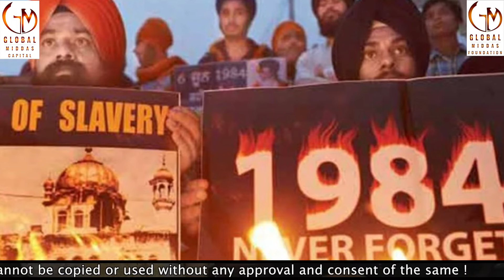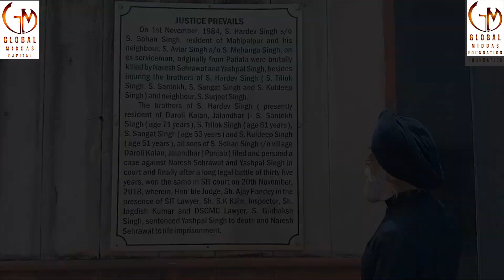Premiering of 1984 Genocide of Sikhs (A Documentary on 38 Years of Injustice&Crime Against Humanity)